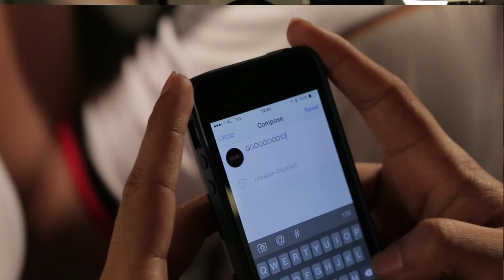8 Tipe Orang Nobar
Punya passion besar soal bola?
Pasti rajin nobar & tahu tingkah laku para penontonnya dong?
Ada yang bikin ketawa, galau, sampai juga yang bikin kesel.
Coba buktiin di video ini dan pilih mana tipe yang paling cocok untukmu!